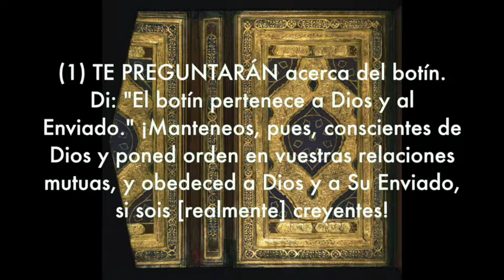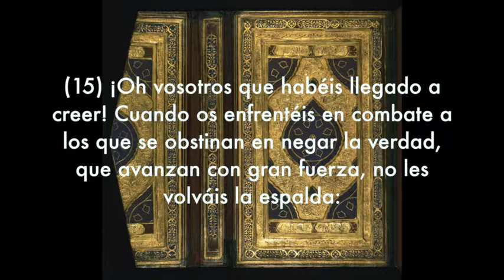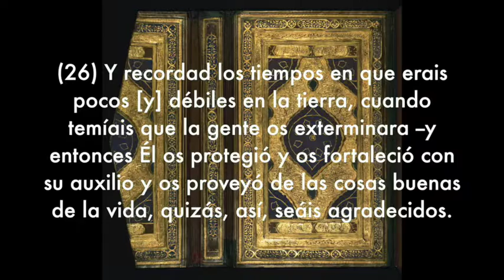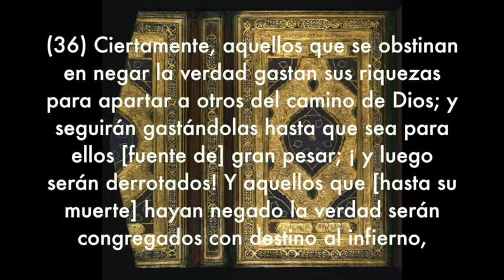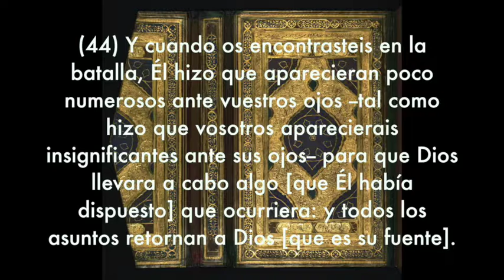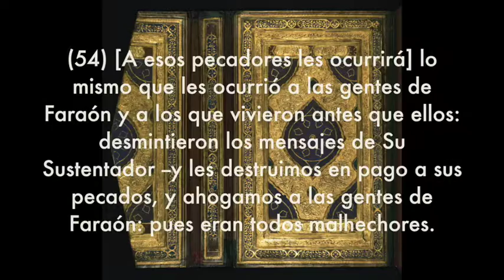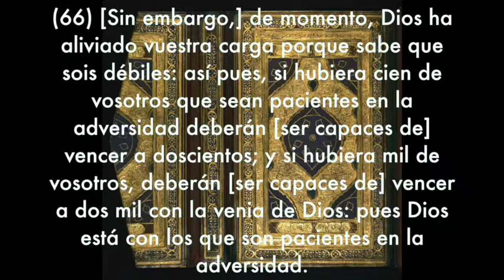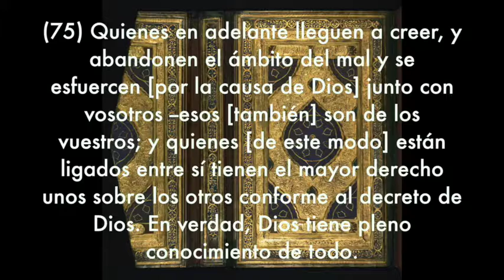Sura Al-Anfal, Subtítulos Español, Yassen Al Jazairi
Al-Anfal (El Botín)
 Período de Medina